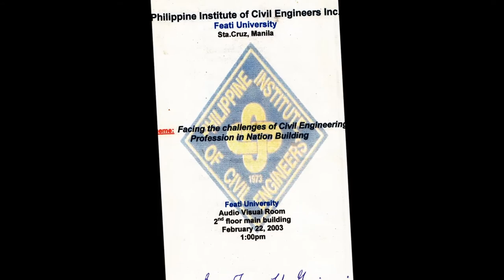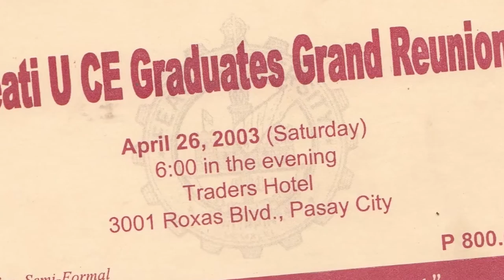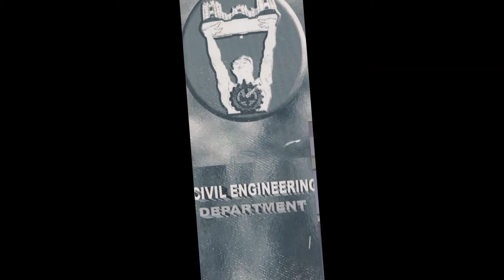FEATI University (Civil Engineering Department SY 2002-03)